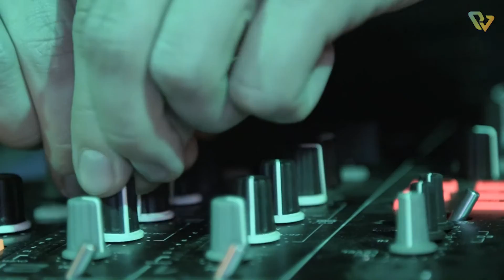Ресторан-клуб "Jam". Ресторан. Клуб. Коктейль Бар. Jam.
Хотите заказать качественную видео съемку?
Звоните!